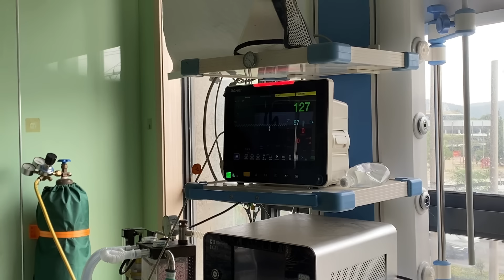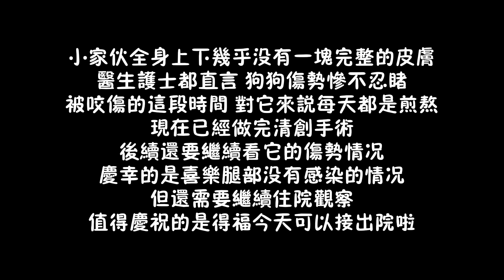太難了，救助的狗狗壹個剛出院另壹個又住進來，小院該如何撐下去